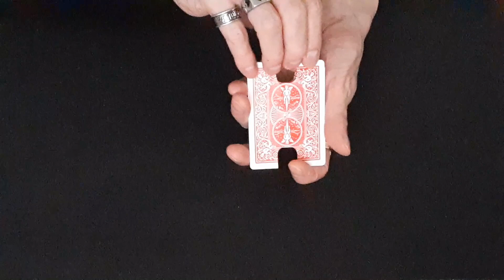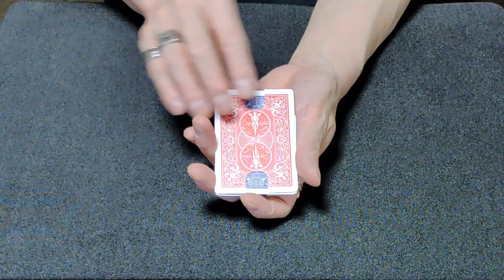（種明かし）挟んだカードが消える！？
（種明かし）間に挟んだカードが消える！
簡単に作れます。